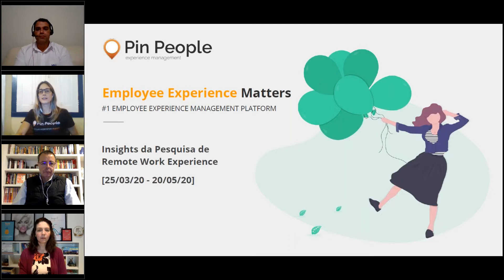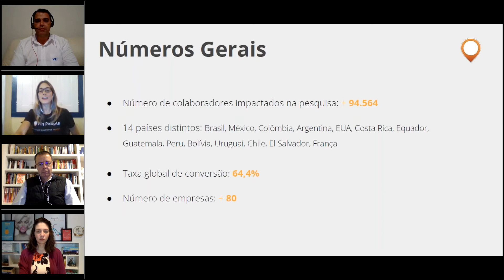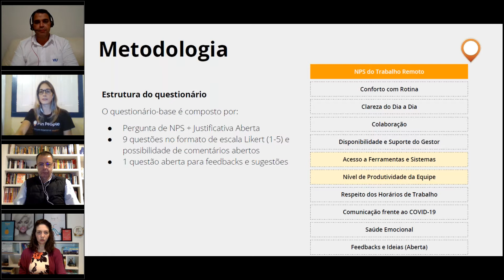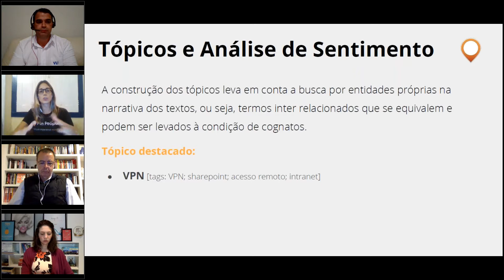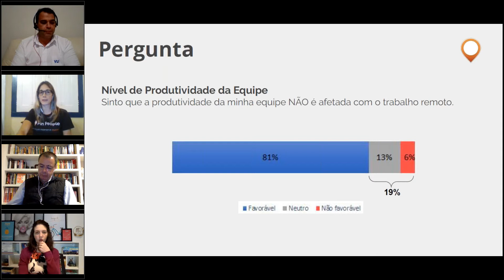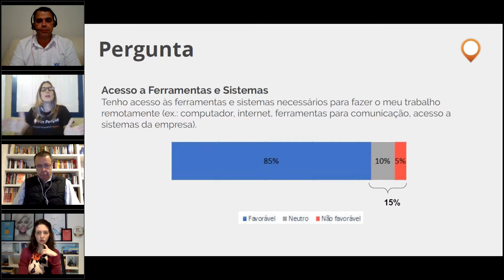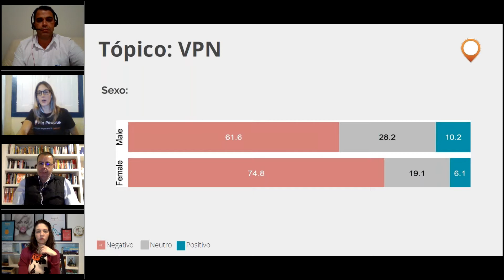Remote Work Experience Week - Dia 2